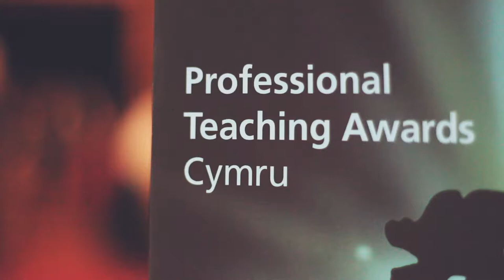Enillydd/Winner LYNSEY WANGIEL Ysgol Gynradd Deighton Primary School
Enillydd y Wobr Athro'r Flwyddyn
Winner of the Teacher of the Year Award